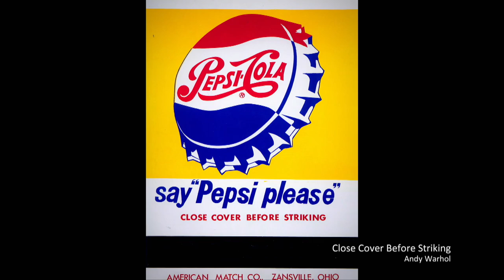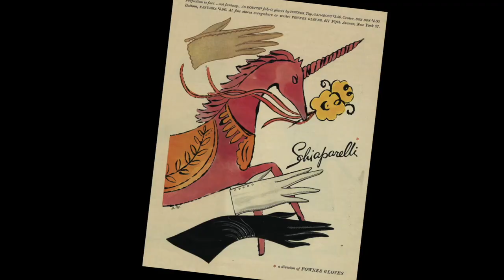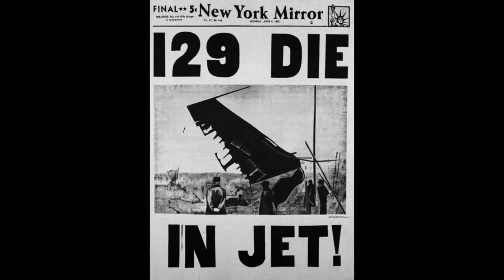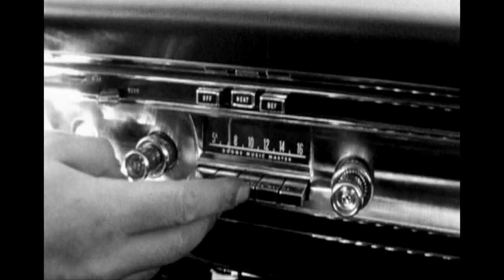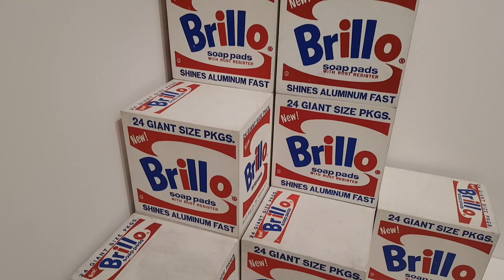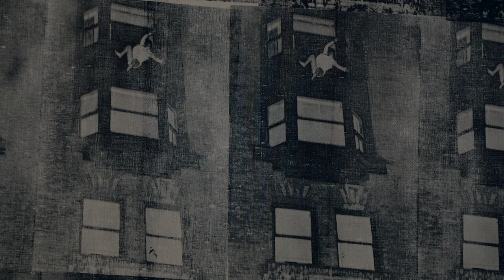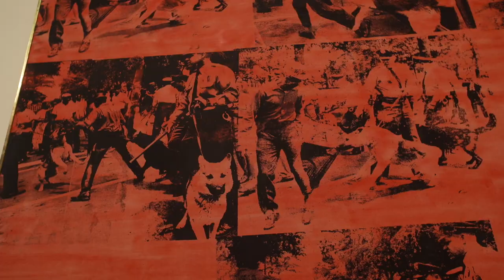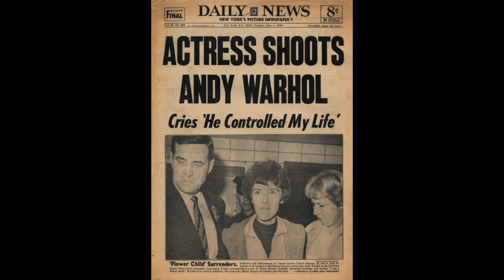گشتی درنمایشگاه آثار اندی وارهول در تیت مدرن لندن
او را اغلب با قوطی‌های سوپ، نقاشی‌های کوکاکولا، و تصویر مرلین مونرو می‌شناسیم. اندی وارهال بدون شک یکی از مشهورترین هنرمندان جنبش هنر پاپ و به‌طور کلی، تاریخ هنر مدرن است. اما رنگ و لعاب پا‌پ هنر او باعث شده که به برخی از جنبه‌های مهم زندگی و آثارش توجه کم‌تری بشود؛ از پرداختن به مرگ و فاجعه در کارش گرفته تا ترور نافرجام خود هنرمند. برای شناخت بیشتر هنرمند این ویدیو را ببینید